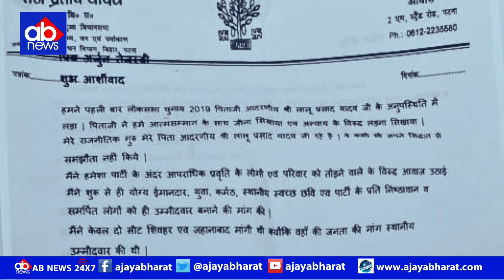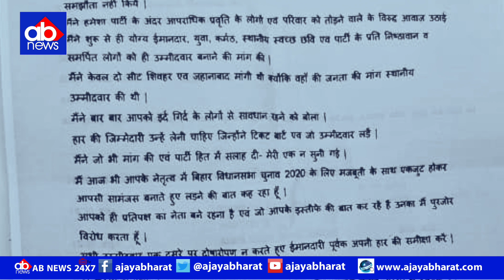Election हारने के बाद Tejpratap ने बताया चुनाव हारने की असली वजह !